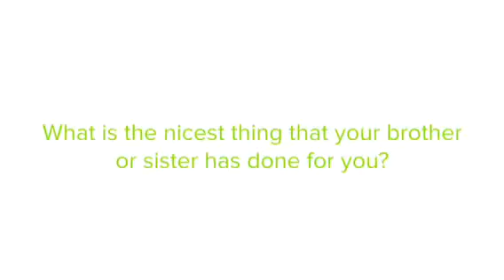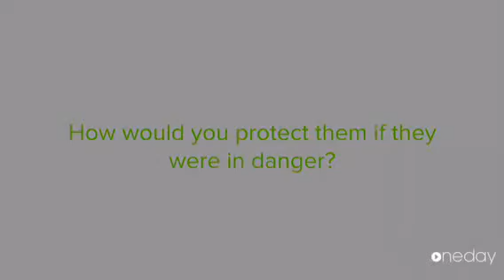Sisters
6 year old describes her relationship with her sister